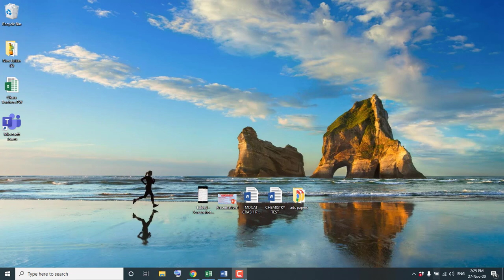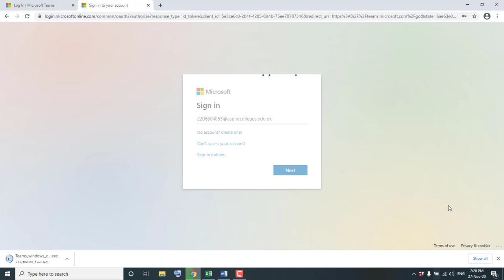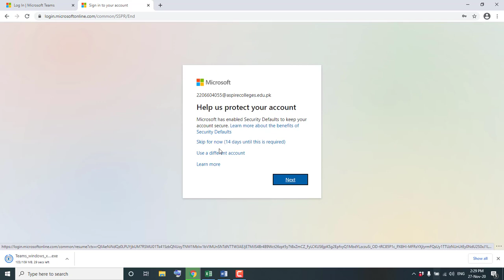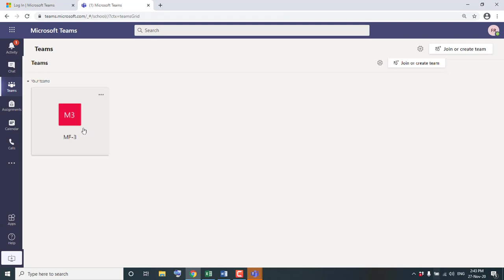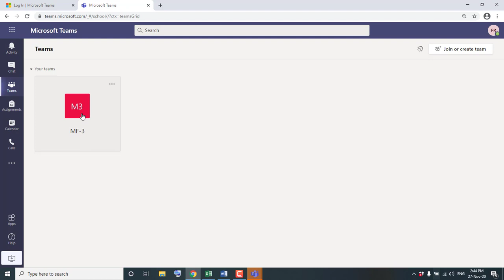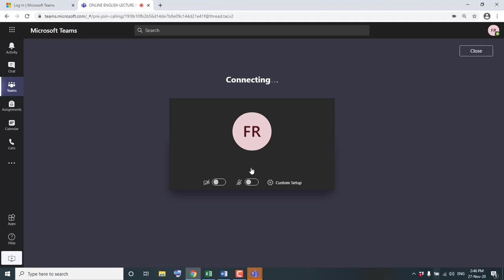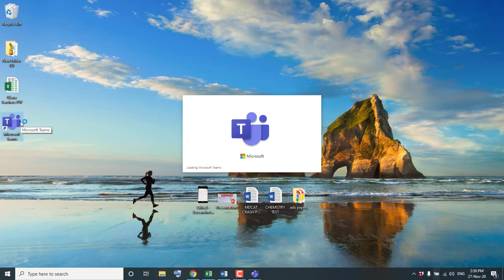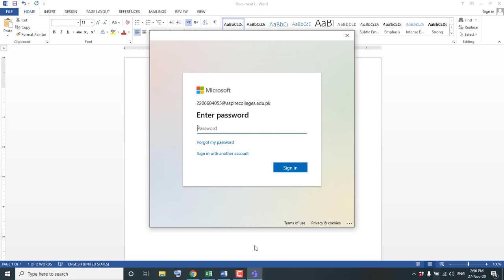HOW TO TAKE ONLINE CLASSES USING MICROSOFT TEAMS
This video will explain the procedure for taking online classes. Thanks